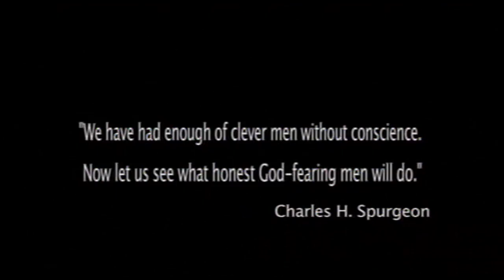Party Election Broadcast by Christian Party/Christian People's Alliance (2009 European Parliament)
For the 2009 European Parliament elections, the two christian fundamentalist parties came together to submit a joint candidate list and so were given a Party Election Broadcast together. George Hargreaves (Christian Party) and Alan Craig (Christian People's Alliance) therefore jointly introduce, but it is more Hargreaves's show. Paula Warren and Susan May are the uncredited presenters who cue up some literal metaphors before a guest appearance by Bill Clinton. Transmitted 19 May 2009.